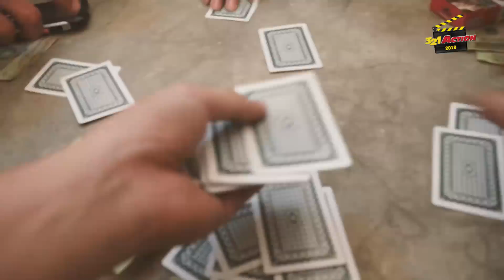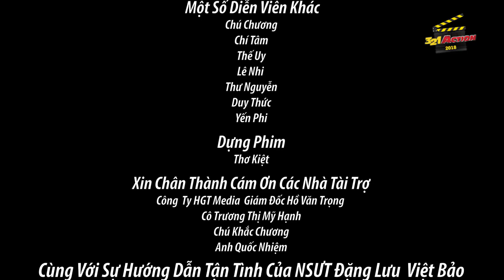Góc tối - Nhóm Funny - Sơ khảo thi phim ngắn Việt hay nhất | 321 Action 2018